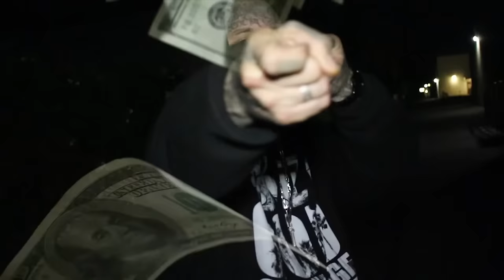BALDACCI - DEATH OF THE STUDIO (100 Bars)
BALDACCI THE BEAST AKA THE FACE OF LA SPITS 100 BARS ON HIS SOPHOMORE PROJECT PLAN B OUT NOW ON ITUNES, APPLE MUSIC, GOOGLE PLAY, SPOTIFY AND ALL DIGITAL STREAMING SITES